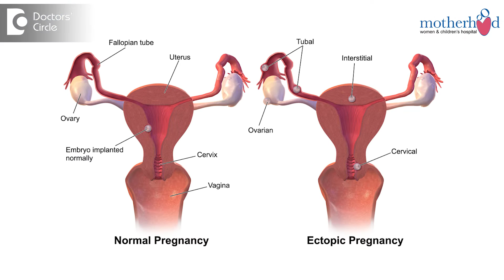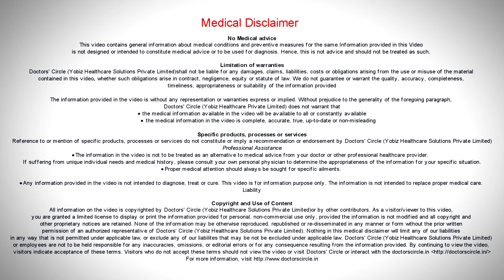What are complications after first miscarriage due to ectopic pregnancy? - Dr. Sireesha Reddy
An ectopic pregnancy is a pregnancy that happens in your tubes. So when you have miscarried  because of ectopic  pregnancy, the  doctors  would have  offered  you what  is  salpingotomy, that is cutting out the  tube  open and clearing the pregnancy and leaving the tube behind or they would have  taken out the tube  because  of the nature of the  tube or the  condition  of  the  tube  at surgery. So when  you  are talking  about the  complications or the problems that you face is  there could be a little  bit of  delay  in conception once  you have  your  tube removed  or here is a chance of  ectopic if  it has been  kept  intact leaving a cut  that the pregnancy has  been  cleared  off. So when  you  become pregnant  the  next  time it is  important  to see  your  doctor  as  soon as possible  to make  it  very  clear  to you and the pregnancy is  inside  the  uterus  and  not inside  your  tubes.